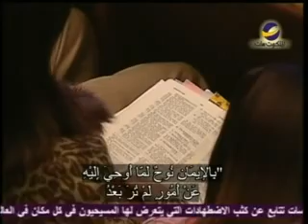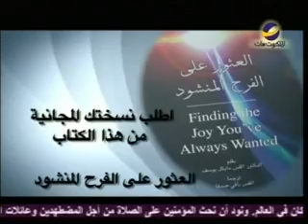يهديهم في الطريقEnglish"دعوة الله لك"مايكل يوسف حلقة739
هل تسمع صوت الله؟
ماذا يطلب الله منك؟
وهل الإيمان لا يظهر إلا من خلال الطاعة لكلمة الله؟
لمعرفة المزيد شاهد د" مايكل يوسف " في هذه الحلقة من برنامج "يهديهم في الطريق"